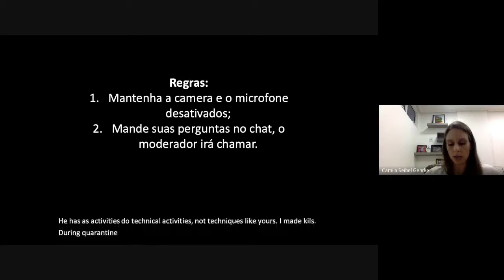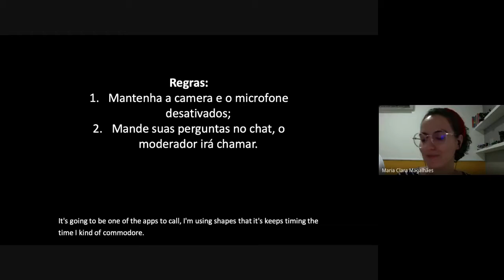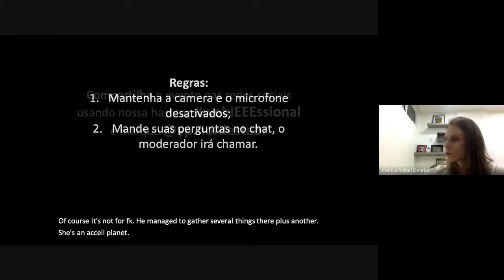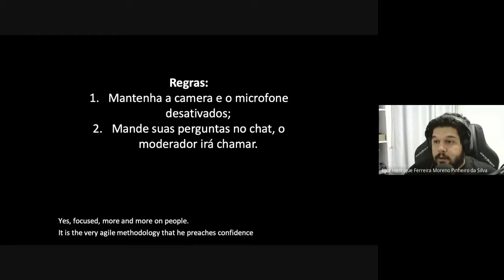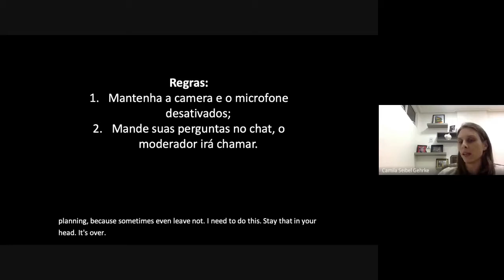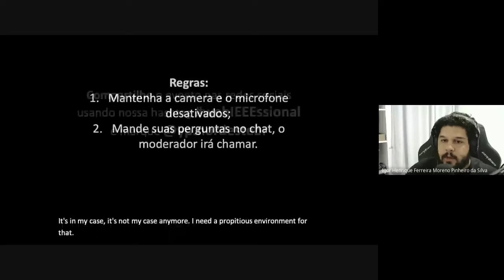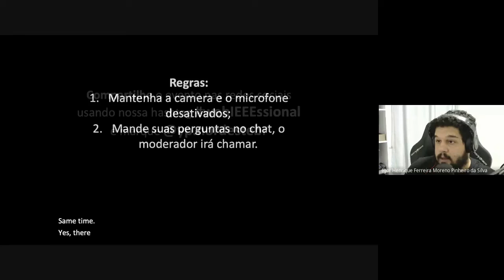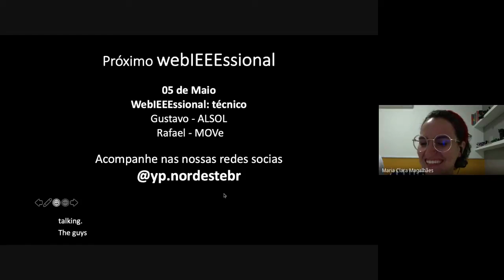WebIEEEssional - Estratégias de Home Office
WebIEEEssional - Estratégias de Home Office - com Maria Clara Magalhães (Co-Fundadora Be.Labs) e Igor Pinheiro (Gerente de Projetos Virtus) - Um bate-papo sobre estratégias para serem usadas no home office. ⁣
Realizado no dia 28 de Abril de 2020.